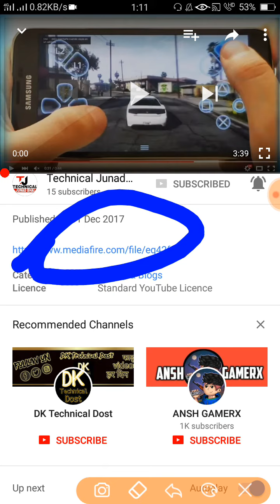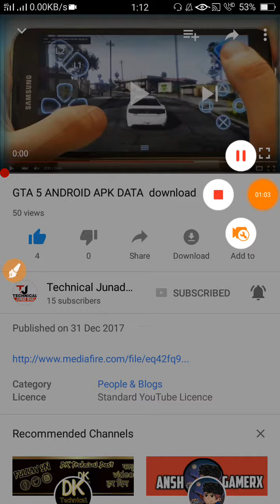वीडियो देखते ही मिलेगा 1+1+1 paytm cash सबको मीलगा जल्दी लुटो